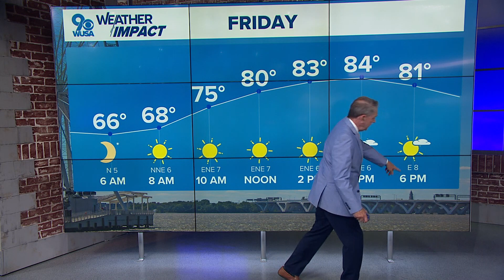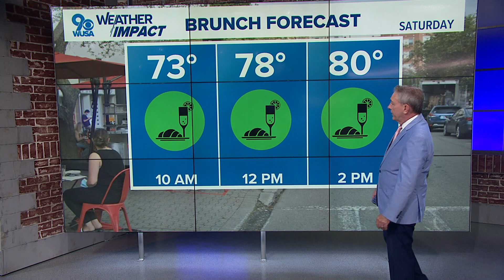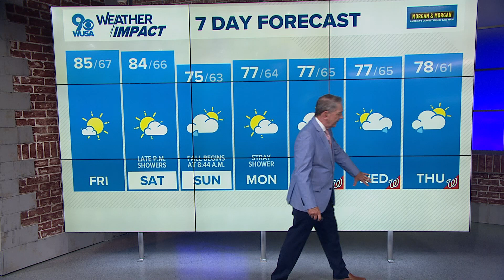DMV Overnight Forecast: September 19, 2024 -- A fabulous Friday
A few showers are possible over the weekend.